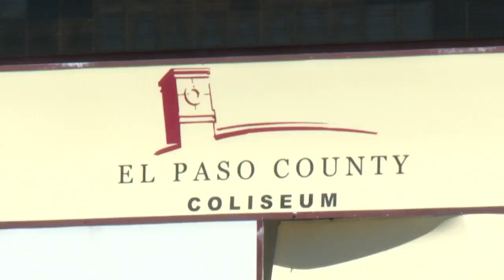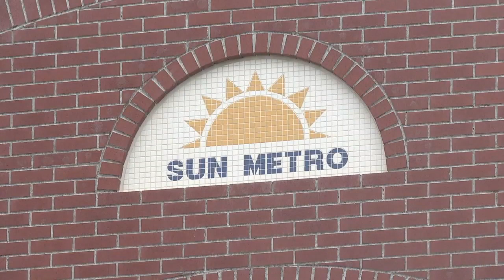Community Conversations: City rep discuses newly announced amphitheater, downtown arena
In today's Community Conversations, city representative Brian Kennedy joined the KFOX14 Morning News to talk about the newly announced amphitheater set to be built in northeast El Paso and gave an update on the downtown arena project.